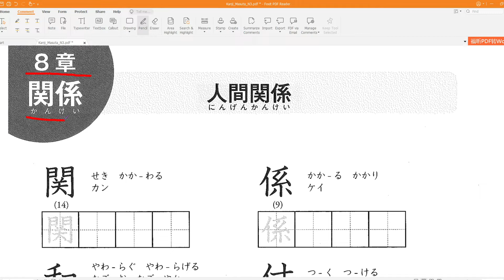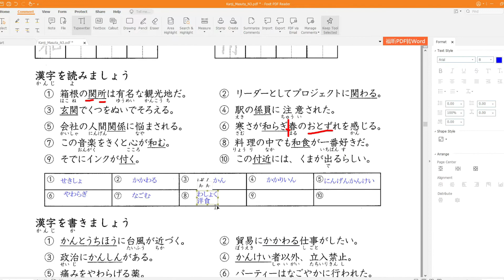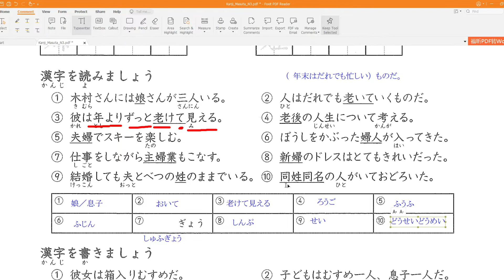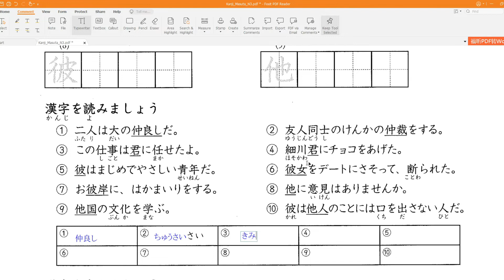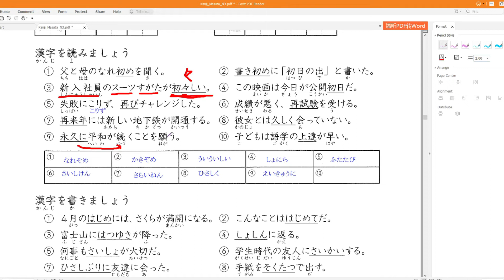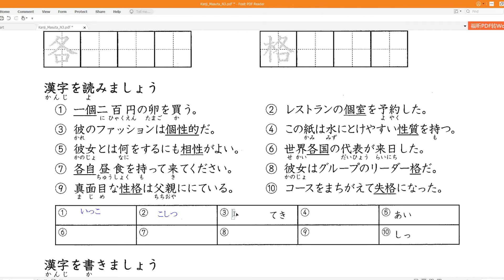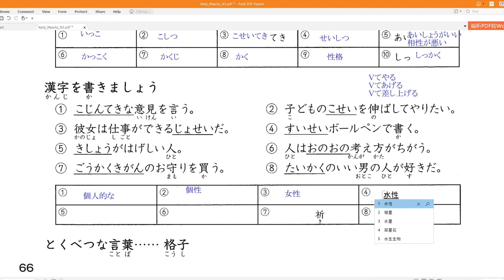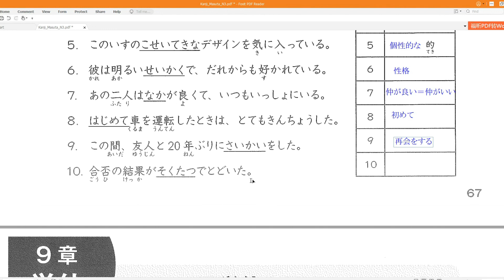Kanji Masuta N3 - Chương 8 | Kanji Master N3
Đây là phần chữa Kanji trong sách Kanji Masuta N3 được trích ra từ khóa học N3 Online của mình.

00:00 Bài 1 - 人間関係
14:48 Bài 2 - 家族
29:03 Bài 3 - 仲間
37:30 Bài 4 - 友人
51:52 Bài 5 - 個性
1:05:47 Luyện tập - 練習

Kanji Master N3, Kanji Masuta N3, Kanji N3, 漢字マスター N3